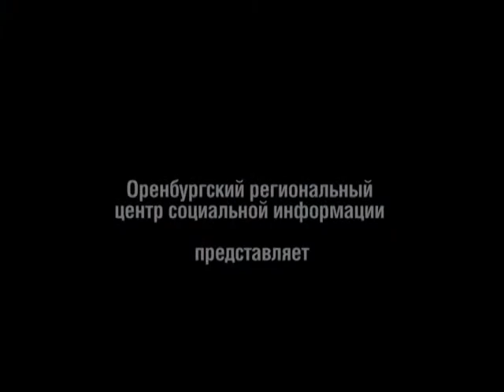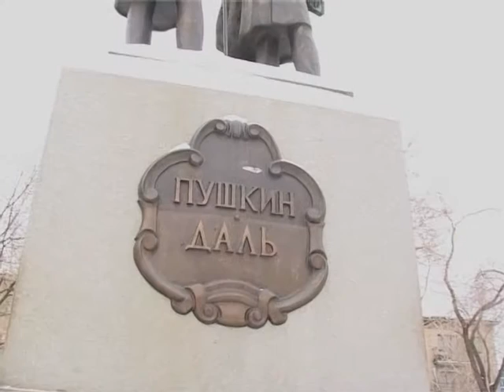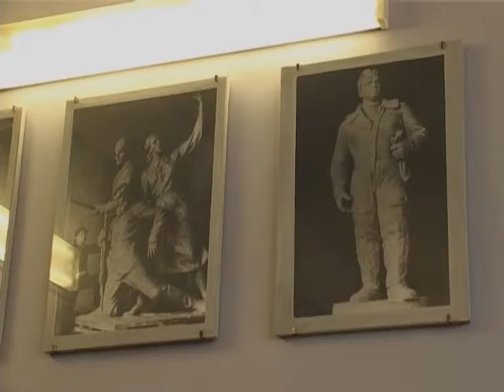Петина Надежда Гавриловна